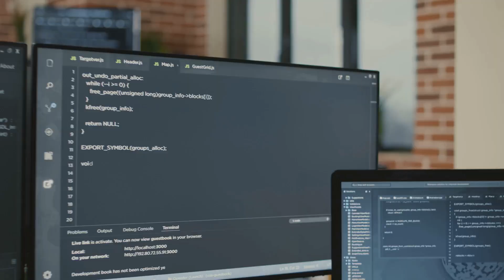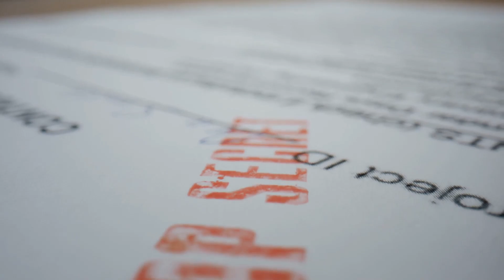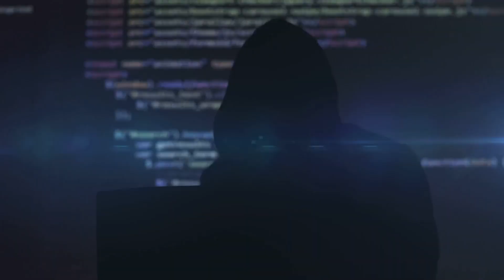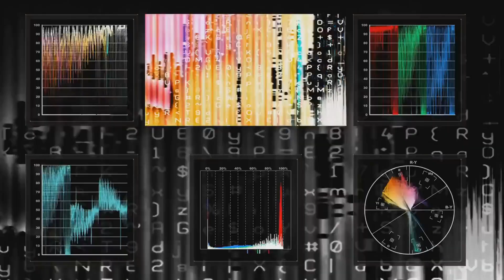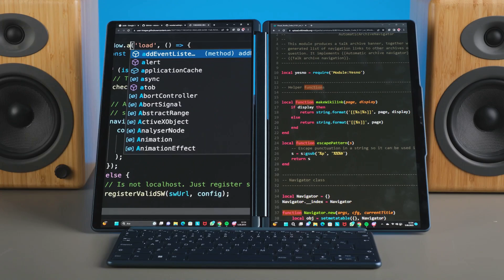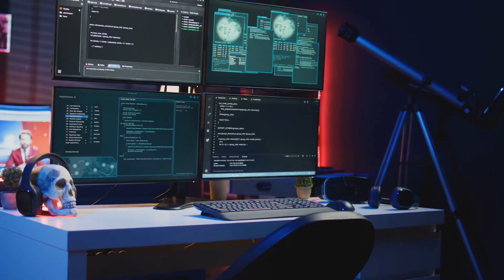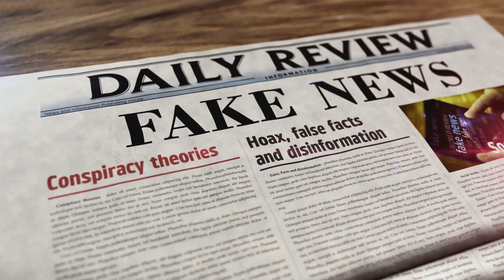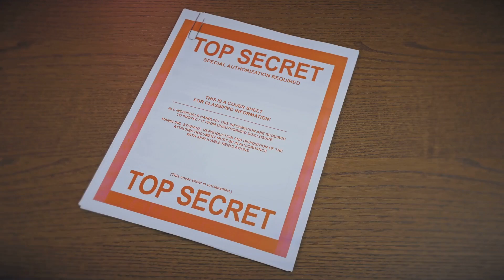Microsoft's Covert War on Linux Exposed - The Halloween Documents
In the late 1990s, a series of confidential internal Microsoft documents were leaked, revealing the company's covert strategy to discredit and undermine the Linux operating system. Known as the "Halloween Documents," these secret memos exposed Microsoft's plan to exploit the open-source community, suppress digital freedom, and maintain their proprietary software dominance. In this video, we'll delve into the shocking revelations of the Halloween Documents, and explore how Microsoft's market manipulation tactics threatened the very existence of the Linux community. From vendor lock-in to corporate tactics, we'll examine the tech industry's darkest secrets and uncover the truth behind Microsoft's covert war on Linux. Join us as we navigate the complex world of software ethics, digital sovereignty, and the ongoing battle for open tech and digital rights.